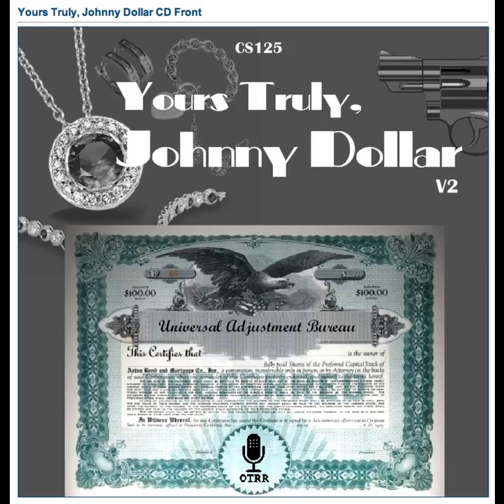Yours Truly, Johnny Dollar - 580223 575 The Durango Laramie Matter [AFRTS]